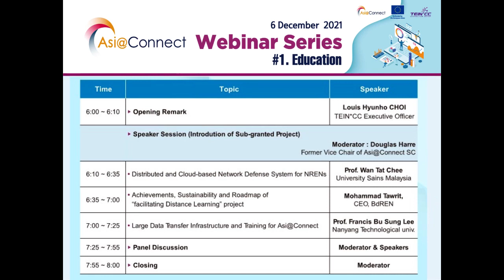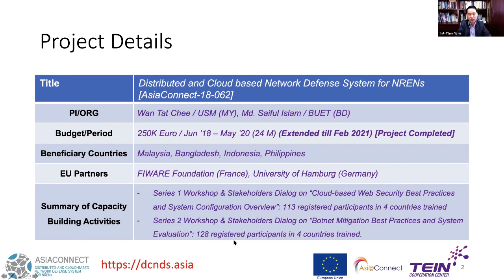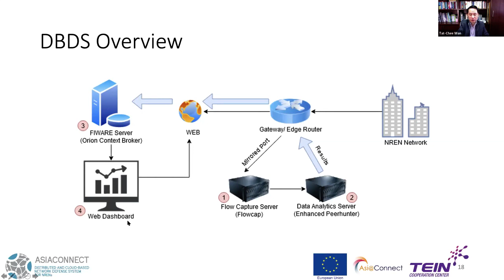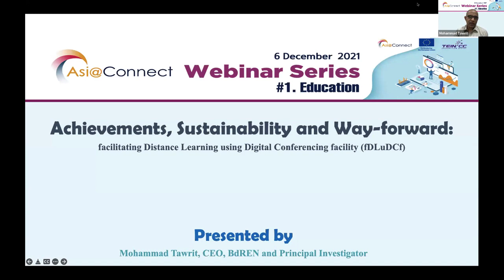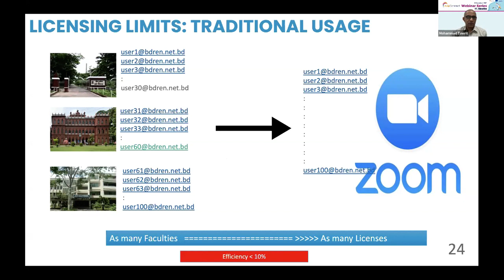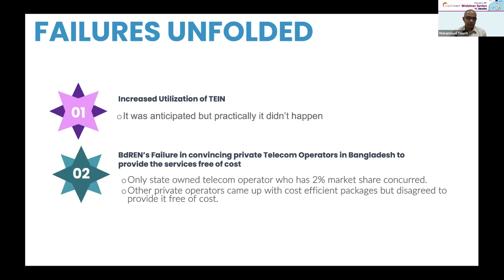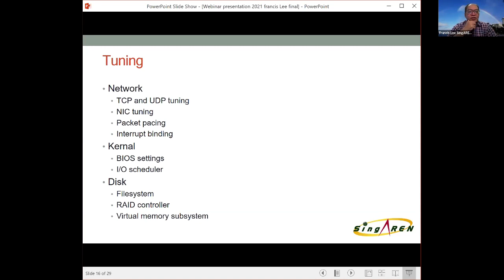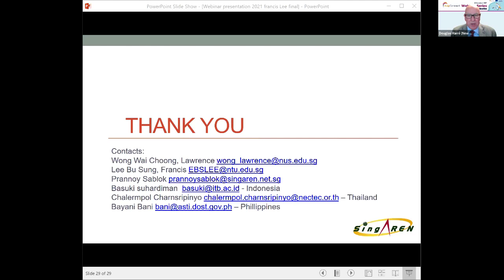Asi@Connect Webinar Series #1.Education